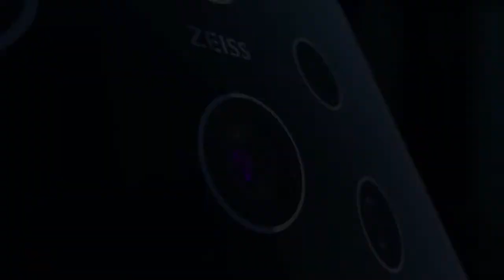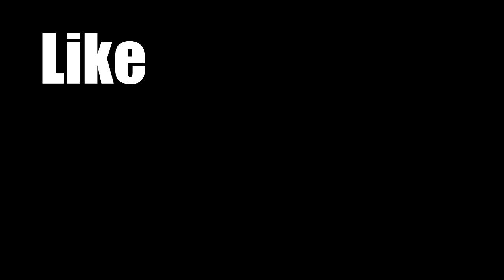Nokia 9.3 PureView || The Legend is all set to make a Comeback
Hello Friends in this video we have shown the specifications of upcoming smartphone Nokia 9.3 Pure View

The specifications shown in the video rumored as the official specs has not been announced yet

►Music keywords: choir cinematic dramatic emotional epic film filmscore game hollywood intense legendary melodic orchestral powerful provocative strings suspenseful television theatrical theme trailer royalty free music background soundtrack acura type-s concept epic background music epic music no copyright trailer music

►NO COPYRIGHT Trailer Background Music / Cinematic Trailer Music Free Copyright by MUSIC4VIDEO

Previously titled ‘Classic Trailer ’

► Classic Trailer is a great powerful and action track created for trailers, blockbusters, classic trailer inspire, movies, commercials and other media projects. Trailer track containing both digital and orchestral sounds. Heavy sound effects and scary instruments make this cinematic track full of action.